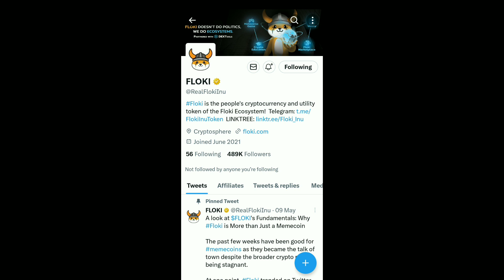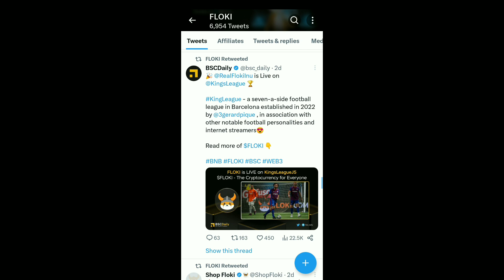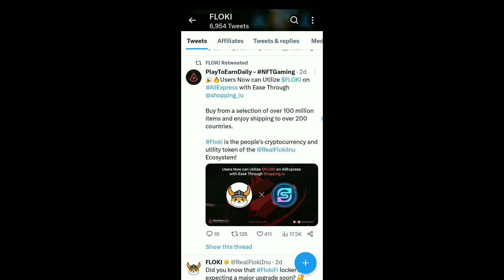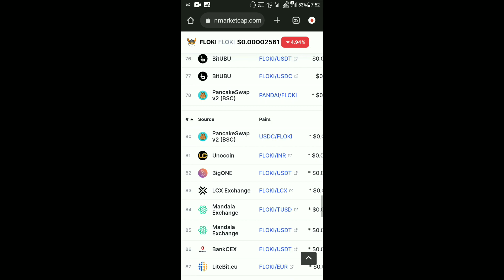Floki Inu Today News | Coinbase Listing 100% Confirm | Floki Inu ₹1 | Big Announcement Coming